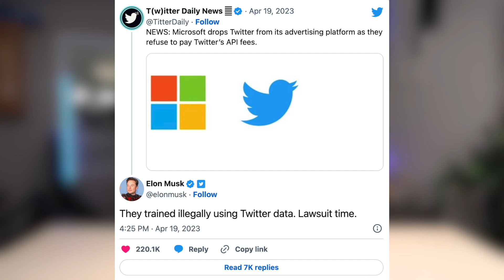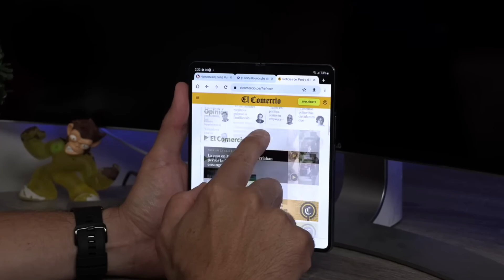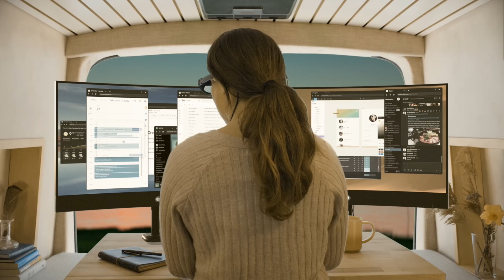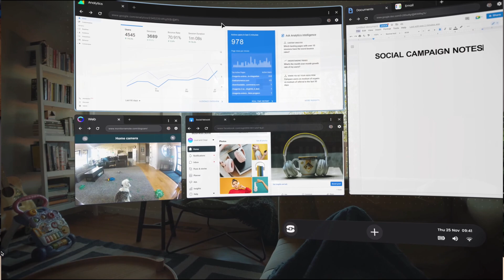Roban Código fuente de Apple Self Driving Car - Noticias Tech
Vamos con las noticias tech, hablaremos de la demanda de twitter a Microsoft, el adelanto de fecha de la presentación del Galaxy Z Fold 5 Y flip 5,  el robo de data y código fuente de Apple en el proyecto de su auto autónomo y mucho mas.

Noticia 1:     00:11
Noticia 2:     02:18
Noticia 3:     03:20
Noticia 4:     04:19
Noticia 5:     05:30